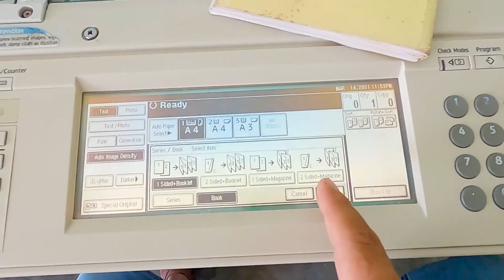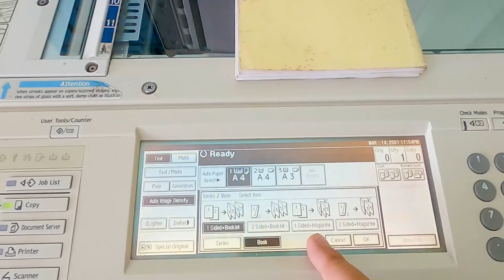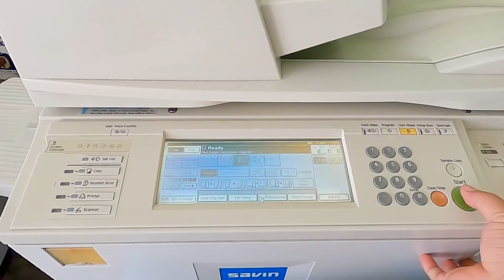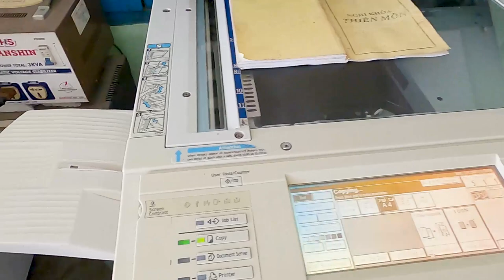Cách Photo Xử Lý Sách Đóng Keo Gáy Thành Đóng Ghim Giữa Cho Khách Hàng